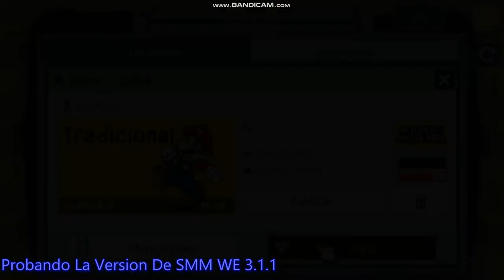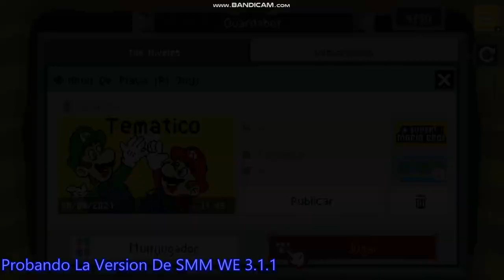Probando La Version De SMM WE 3.1.1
Hola Chicos Me Quede Muy Ocupado Por Mucho Tiempo